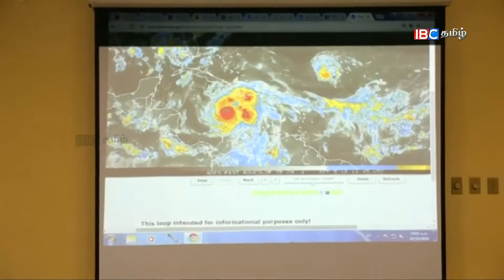பலம்வாய்ந்த சுறாவளி ஹெய்ட்டியை தாக்கவுள்ளதாக தகவல்